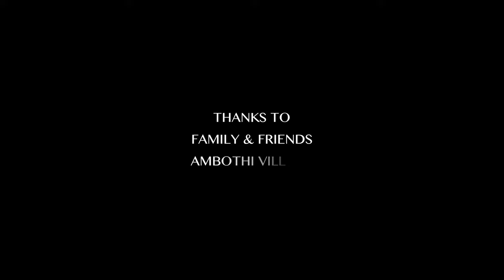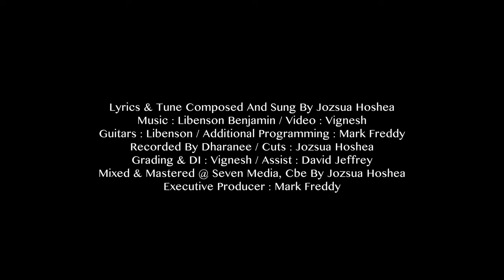Kadal | Jozsua Hoshea | Latest Worship Song | 4K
Song :  KADAL
Album : SINGLE
Sung by: Eva.JOZSUA HOSHEA
Lyrics & TUNE : Eva.JOZSUA HOSHEA
Label : Music Mindss
Channel: REJOICE GOSPEL COMMUNICATIONS

Guitars: Libenson Benjamin
Additional Programming: Mark Freddy
Audio recorded by: Dharanee @ Seven Media, CBE
Mixed & Mastered @ Seven Media, Cbe By Jozsua Hoshea
Visuals:  Vignesh (Clap Reel Talkies)
Cuts : Jozsua Hoshea
Grading & DI: Vignesh
Assist: David Jeffrey
Excutive Producer: Mark Freddy
Produced By: Generation of Revival Ministries, Coimbatore
Released By : REJOICE
Music On: MUSICMINDSS
Conceptualized By : Vincent Robin
Digital Promotion: Vincent Sahayaraj
Project Owned By : Vincent George

Lyrics:
KADAL ENNUM ULAGHIL
PADAGU ENNUM PAYANATHIL
KARAI THEDI THIRYUM MAGANAE

KADAL ENNUM ULAGHIL
PADAGU ENNUM PAYANATHIL
KARAI THEDI THIRYUM MAGALAE

KARAIGAL NIRAINTHA VAZHVHU
KURAIGAL YERALAM YERALAM
ALAIMOTHUM ALAIGALO ENGUM

ENNAI MEETKA YAARUMILLAI
ENGUM THIRUMBA IRUL
ENNAI AMULLTHI SOOLNTHU KOLLUTHEY

VELLICHAM THEDI KANNGAL
THUDUPPAI PIDIKKA KARANGAL
KARAIYEI THEDI ULLAM INDRU YENGUTHEY

SEIVATHARIYAMAL NAANUM
BAYAMUM THEEGAIPUM
ENNAI NERUKKUM SOOLNILAI ITHUVOO

KANDEN KALANGARAI VILAKAI

KANDEN VELLAI SINGASANAM
KANDEN ENTHAN THAGAPANIN KANGALAI

KADAL ENNUM ULAGHAMO
PADAGU ENNUM PAYANAMO
BAYAMUM THIGAIPUM ILLAI AVAR ENNODU

KADAL ENNUM ULAGHAMO
PADAGU ENNUM PAYANAMO
BAYAMUM THIGAIPUM ILLAI AVAR UNNODU